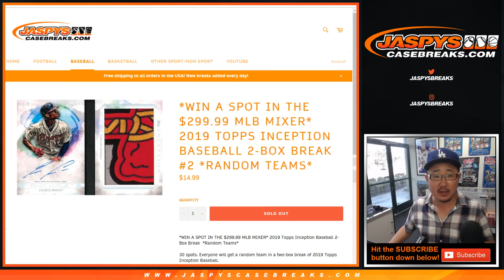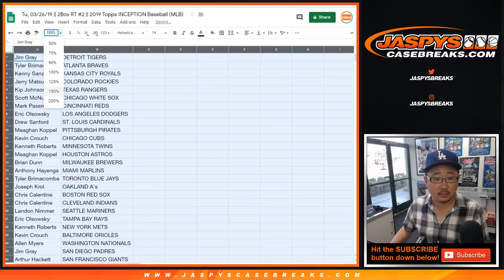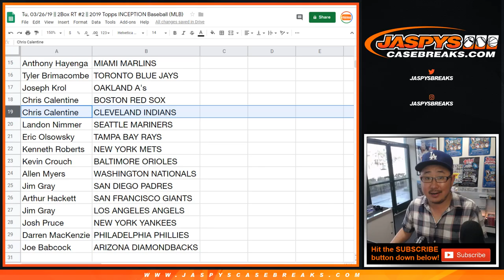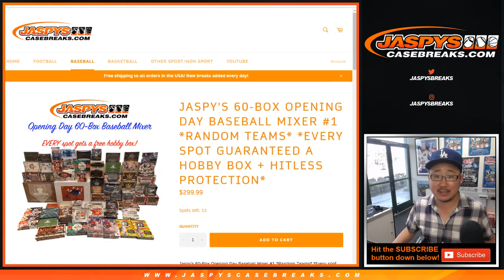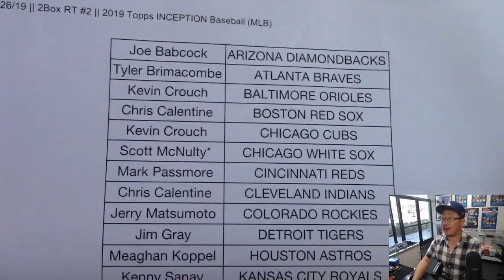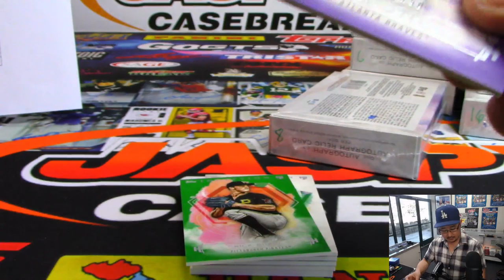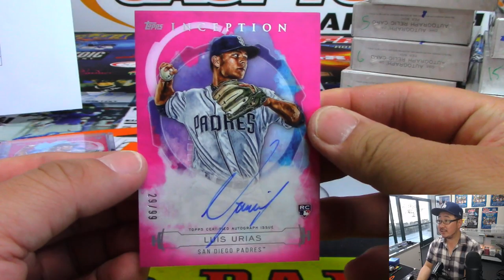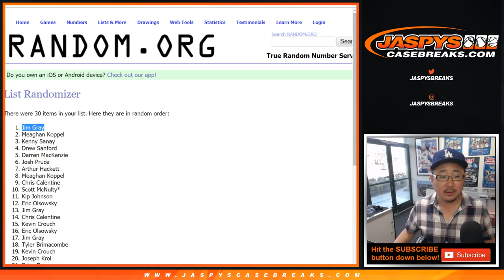Tu, 03/26/19 || 2Box RT #2 || 2019 Topps INCEPTION Baseball (MLB)